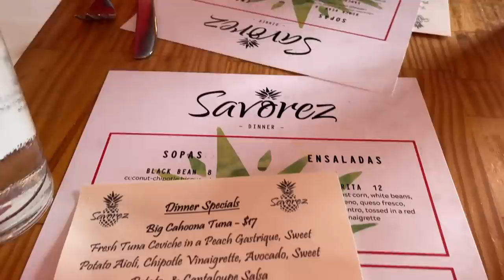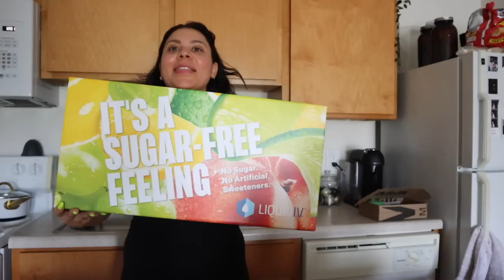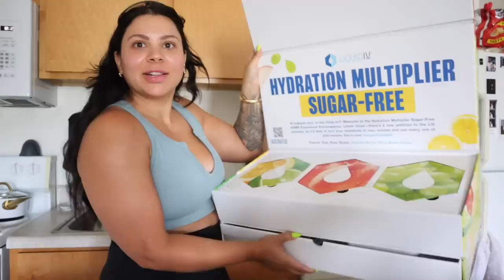BACK IN A GROOVE | CRAZY WORK DAY, GIRLS NIGHT, NEW WORKOUT ROUTINE, PR UNBOXING | WEEKLY VLOG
ABOUT ME